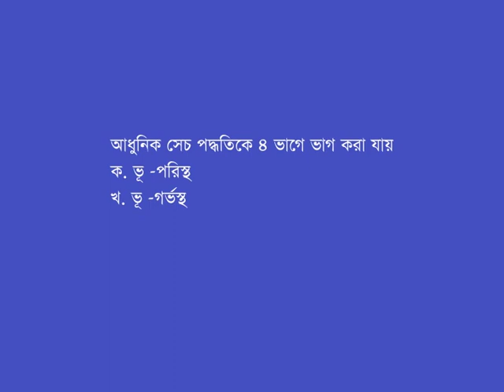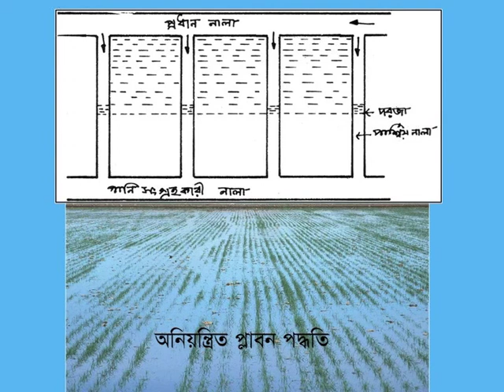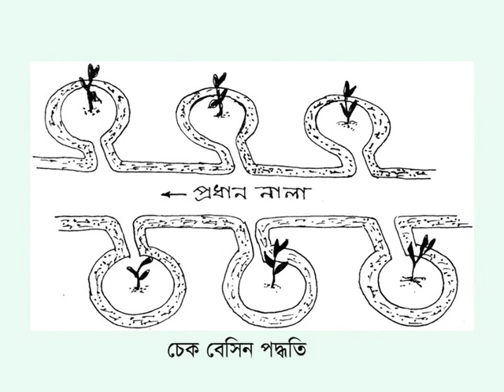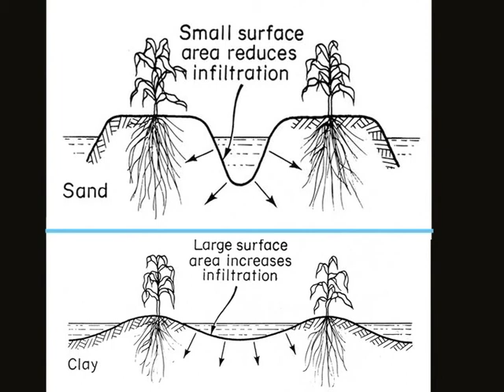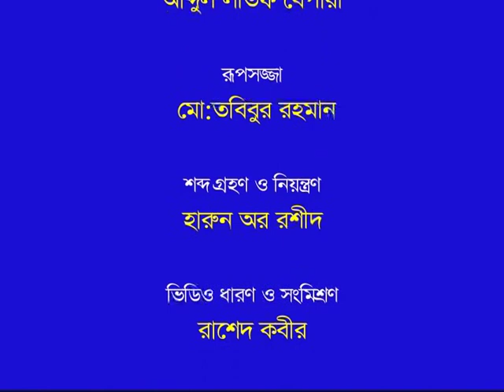BAE-3202-3rd Semester-সেচ পদ্ধতি ও ব্যবস্থাপনা-সেচের ঐতিহ্যগত ও আধুনিক পদ্ধতিসমূহ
BAE-3202-3rd Semester
ইউনিট-৩
পাঠ-৩.১, ও ৩..২